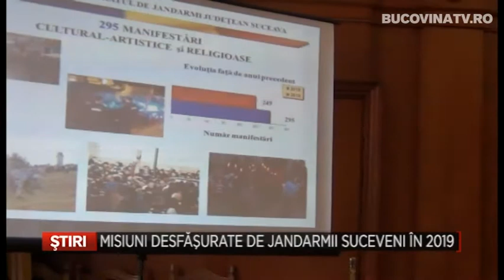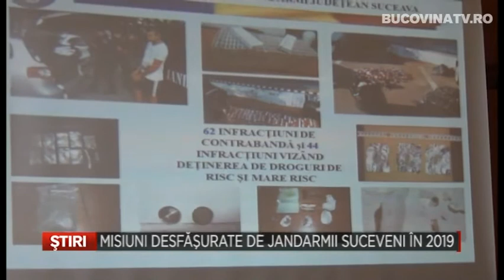Misiuni desfasurate de jandarmii suceveni in anul 2019